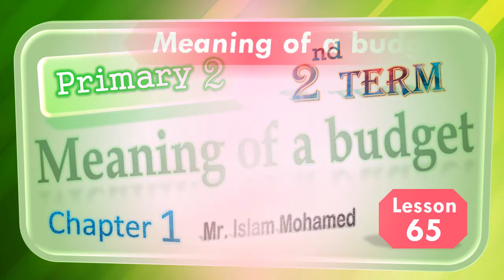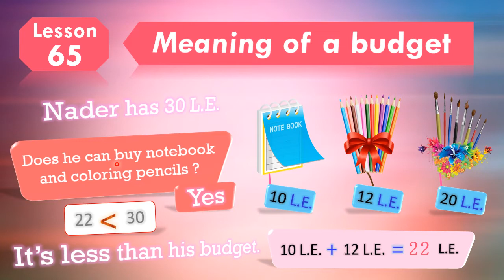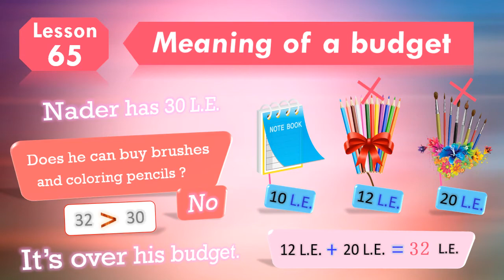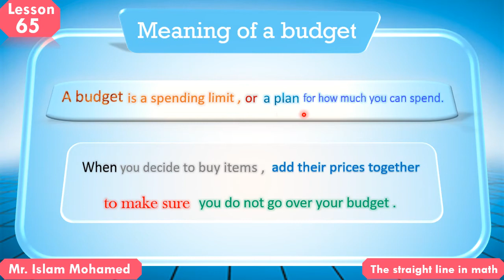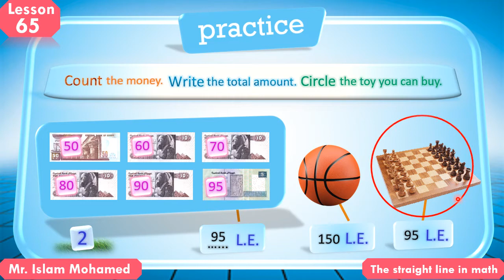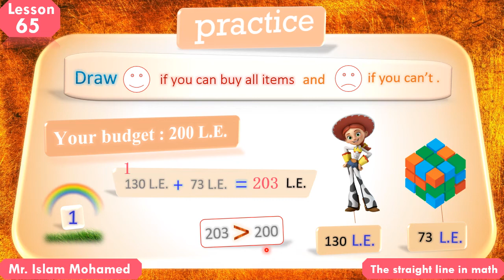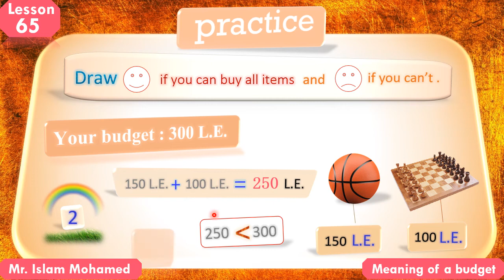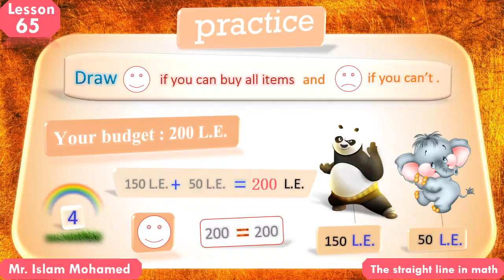Math Primary 2 / Second Term / Meaning of a budget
Lesson 65 _ Chapter 1
كتاب المعاصر ماث_
الصف الثانى الابتدائي_
ترم​ تانى _
Math Primary 2
junior 2
المنهج الجديد للصف الثانى الابتدائى
شرح ماث للصف الثانى الابتدائى لغات
شرح ماث المنهج الجديد
Mr. Islam Mohamed